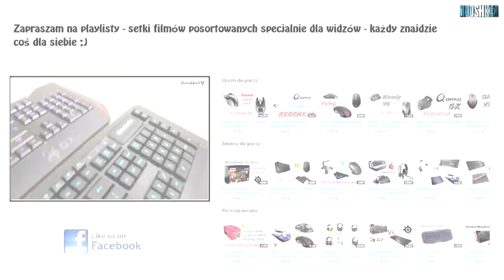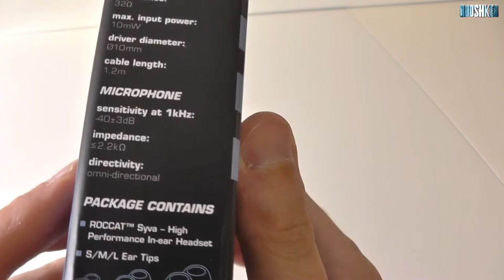Roccat Syva - dokanałówki dla graczy rozpakowane!